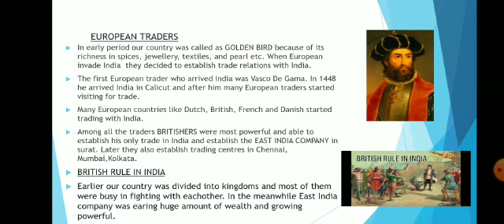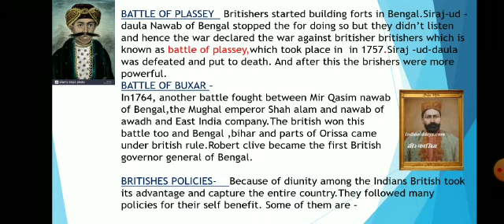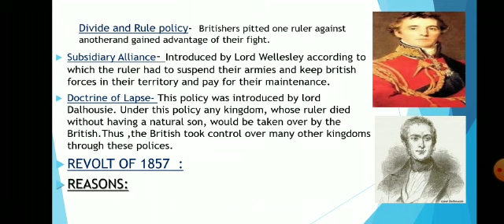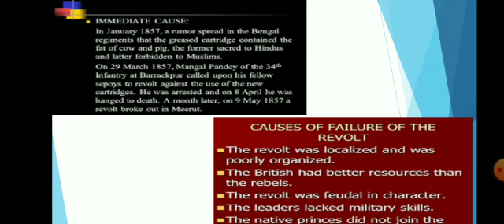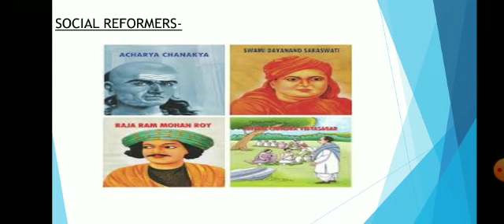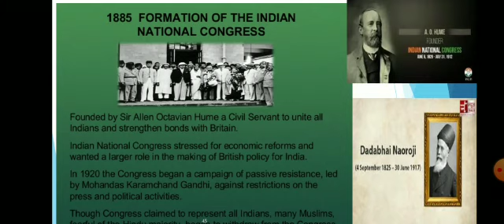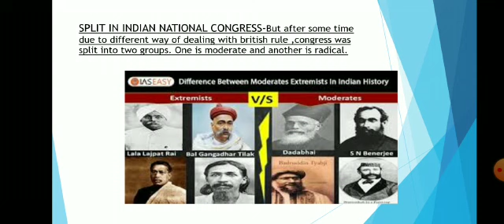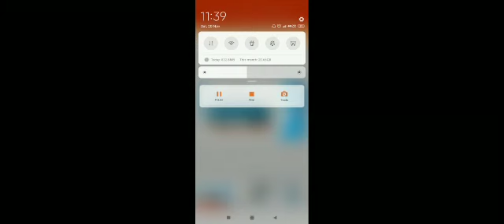Std V Social Science British Rule and Struggle for Freedom Ms Shipra